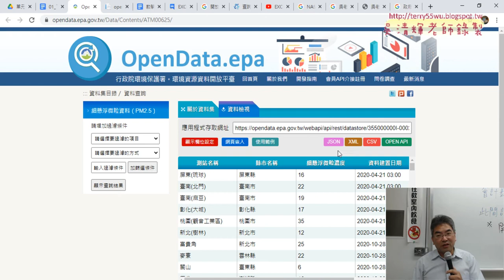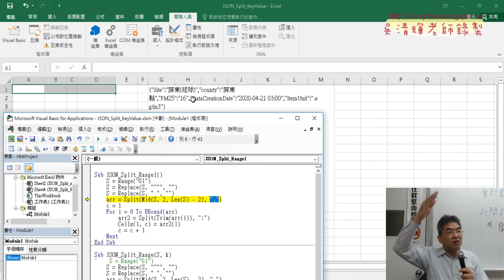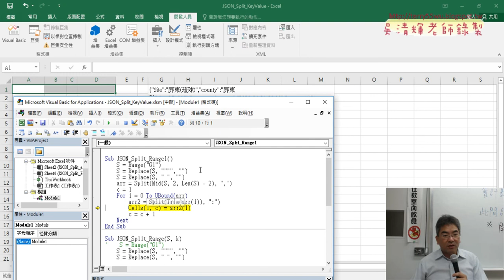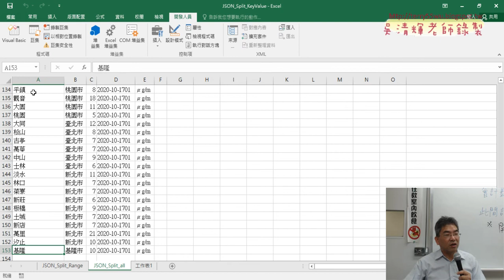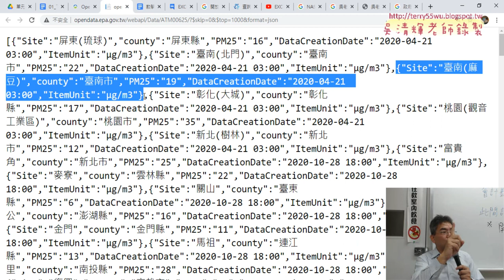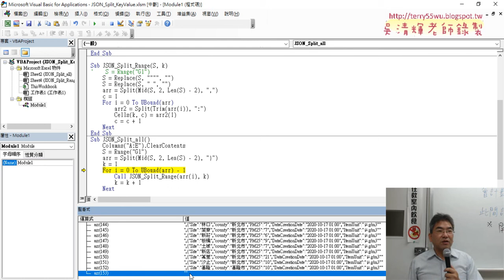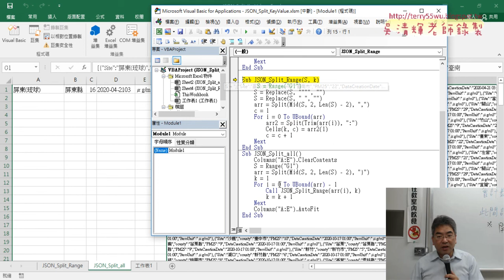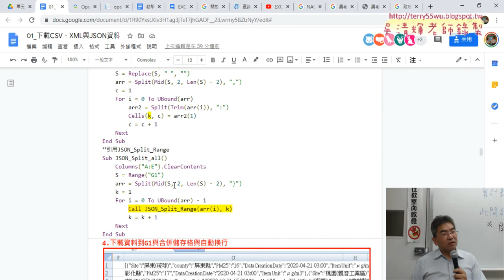02 用VBA下載JSON從單筆到全部